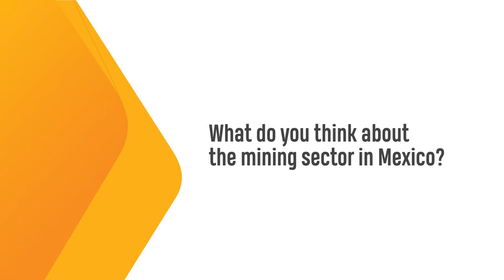Azure Mining in Mexico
Tony Roviro
Managing Director, Azure Minerals